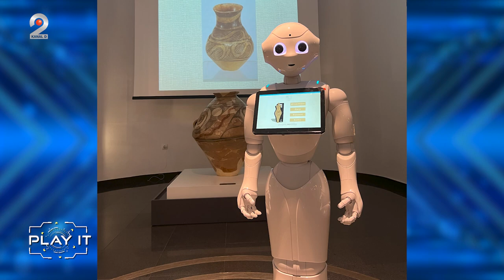Pepper robot PlayIT Kanal D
PlayIT Kanal D Episod 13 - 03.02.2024